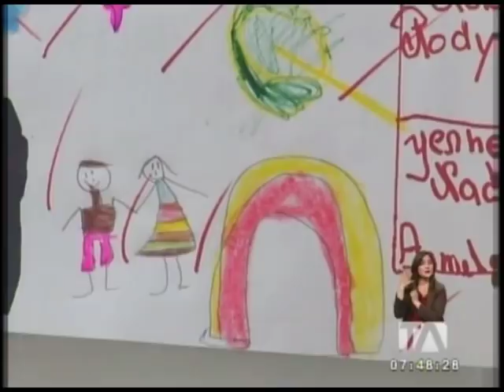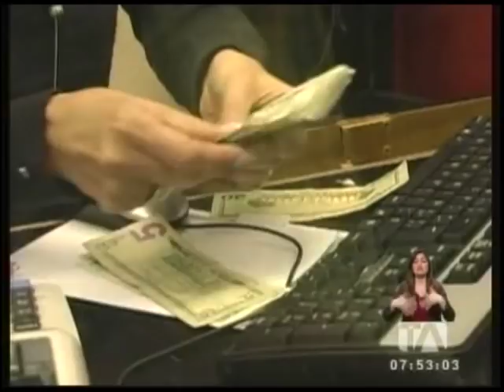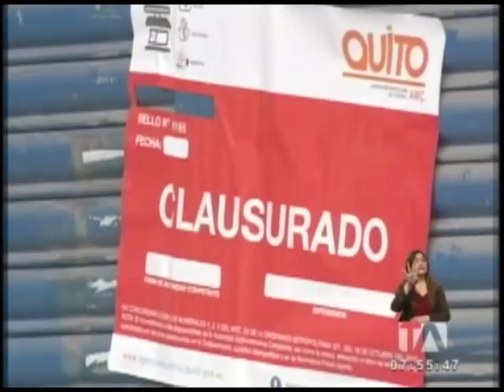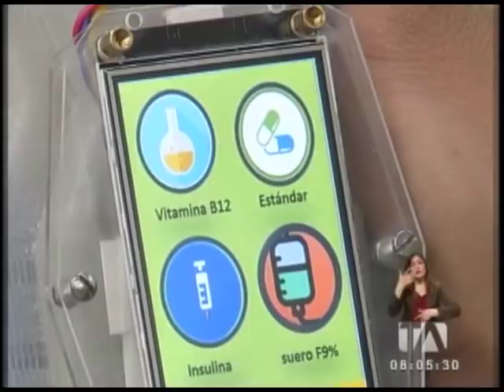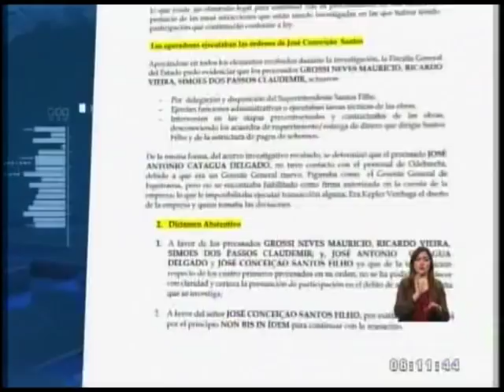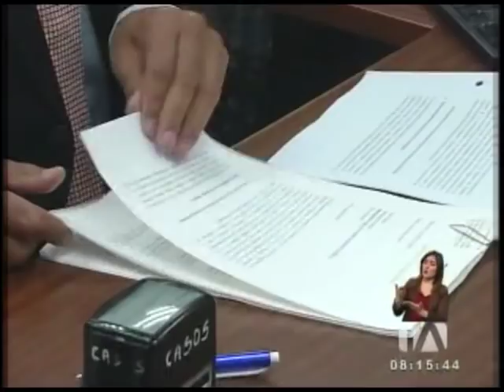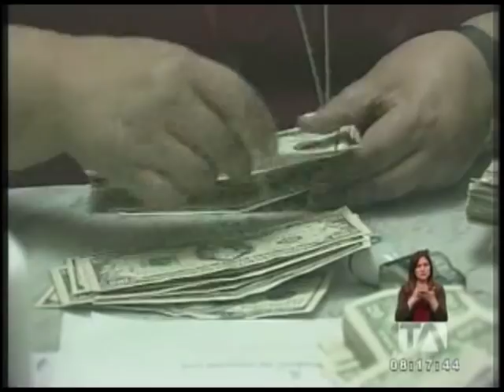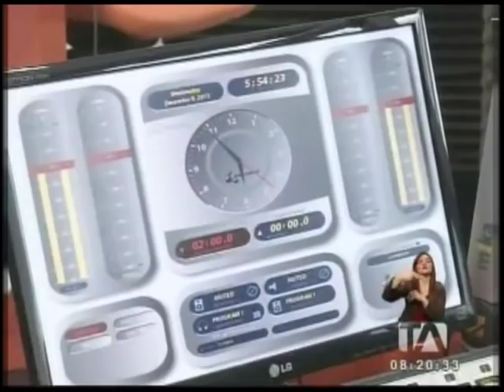Noticiero 24 Horas, jueves 9 de noviembre, (Primera emisión)